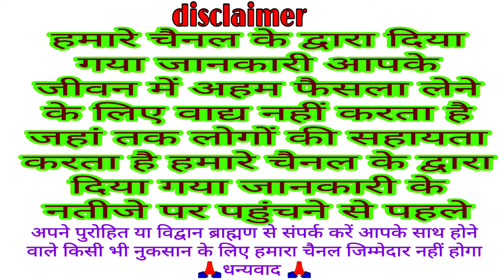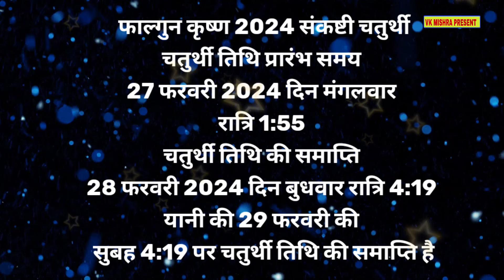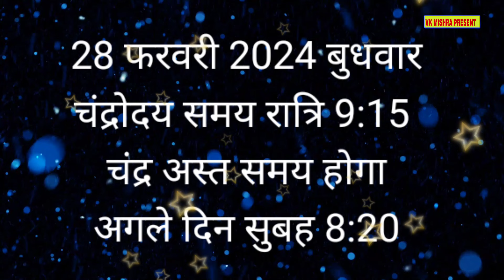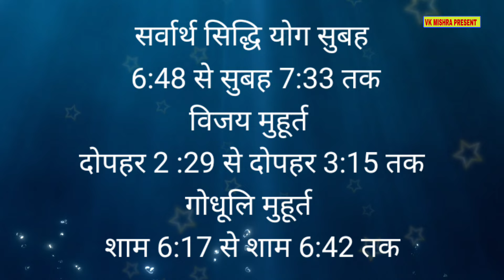फाल्गुन संकष्टी चतुर्थी कब है 28 या 29 फरवरी 2024 | Ganesh Chaturthi kab hai | Falgun chauth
वर्ष 2024 फाल्गुन मास कृष्ण पक्ष संकष्टी चतुर्थी का व्रत कब है तो जानेंगे व्रत के शुभ मुहूर्त के बारे में पूजन विधि व्रत महत्व के बारे में और फिर जानेंगे इस दिन चंद्र दर्शन का क्या समय होगा इस दिन क्या करें क्या ना करें तो आईए जानते हैं इन सबों के बारे में

pandit vk mishra